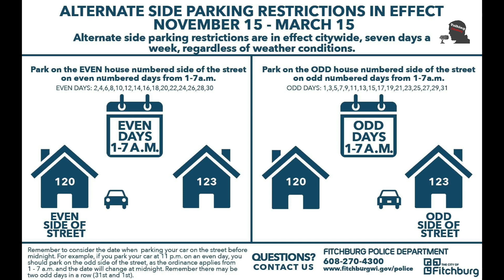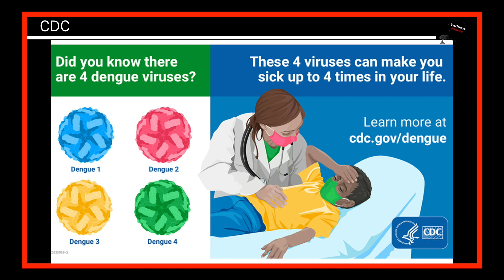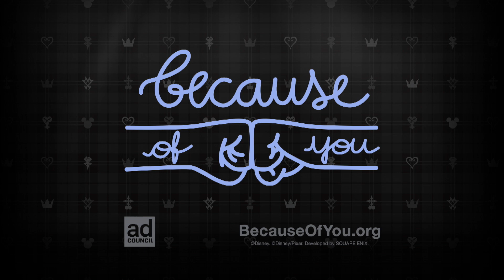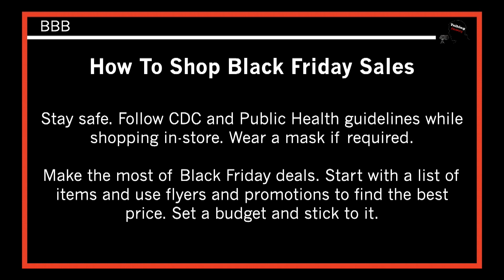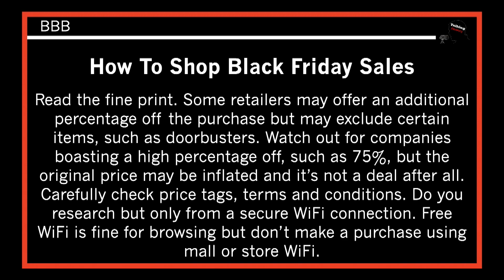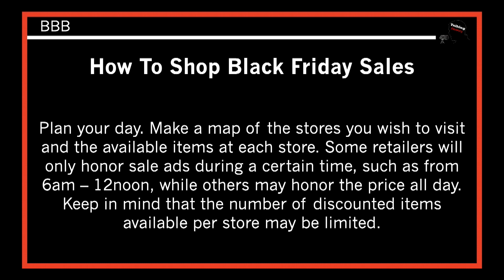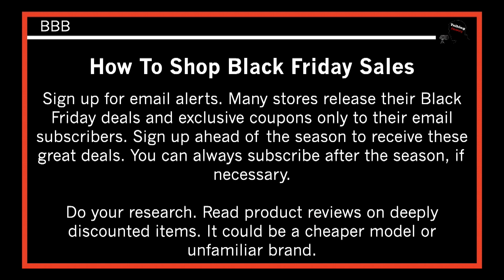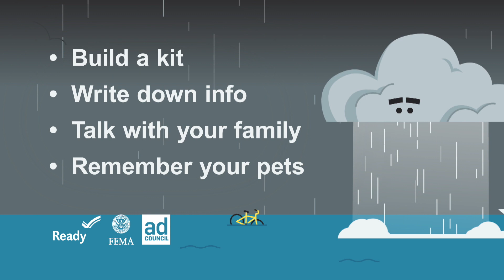Talking Fitchburg Monday 11 22 2021